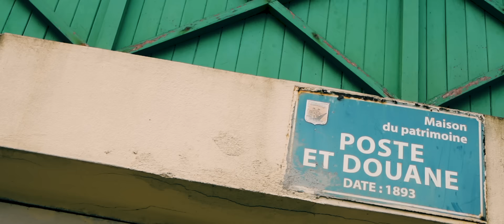Suspect 95 - HOSANNA (Clip Officiel)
Directed by  Elvis de-Dravo/Chapelle sixtine studio ( EN HOMMAGE À YOROBO)